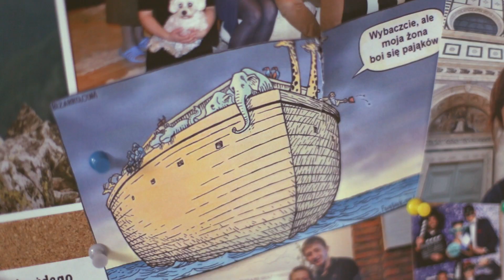Przyklejeni [#15] - Burza przed ślubem